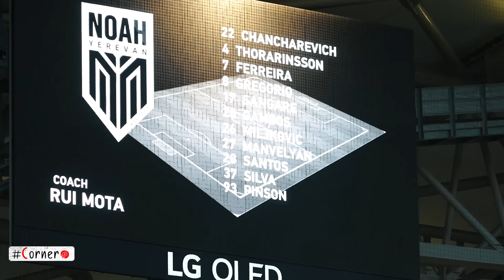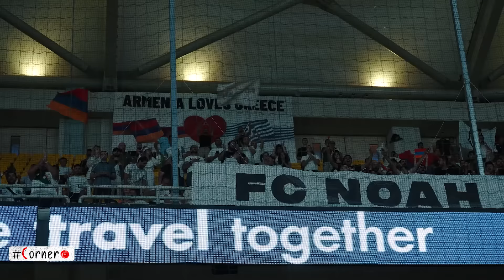Corner. ՖԱՆՏԱՍՏԻԿ ՀԱՂԹԱՆԱԿՆԵՐ / ՉԱՆՉԱՐԵՎԻՉԻ ԳՈԼԱՍՈՆ / ՄՐՑՈՒՅԹ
🔥| 1️⃣4️⃣2️⃣-րդ 🇦🇲 💣 Corner-ը եկա՜վ | 🤩

🔥 Մասնակցի՛ր մեր ՄՐՑՈՒՅԹԻՆ 🎁 ու շահիր «Վեստ Արմենիայի» ոճային խաղաշապիկը 😍

🇦🇲 Հայկական ակումբների ՌԵԿՈՐԴԱՅԻՆ ՑՈՒՑԱՆԻՇԸ 🔝

🇦🇲 «Փյունիկը» և «Նոան» Կոնֆերենցիաների լիգայի փլեյ-օֆֆ փուլում են ✅

⚽️ ՕԳՆՅԵՆ ՉԱՆՉԱՐԵՎԻՉԻ անհավանական գոլը ՍԵՓԱԿԱՆ ԴԱՐՊԱՍԻ ՄՈՏԻՑ 🔝

💣 Ֆանտաստիկ գոլեր ու հաղթանակներ, բուռն էմոցիաներ 😮

Բիչախչյանի, Բարսեղյանի, Գրիգորյանի, Տիկնիզյանի արդյունավետ խաղը 💪

🇦🇲⚽️ ԱՋԱԿՑԻ՜Ր ՆԱԽԱԳԾԻՆ ⤵️ 🤝

Հայկական ֆուտբոլը` նոր, հետաքրքիր և տարբերվող երանգներով` ամեն շաբաթ Corner-ի եթերում